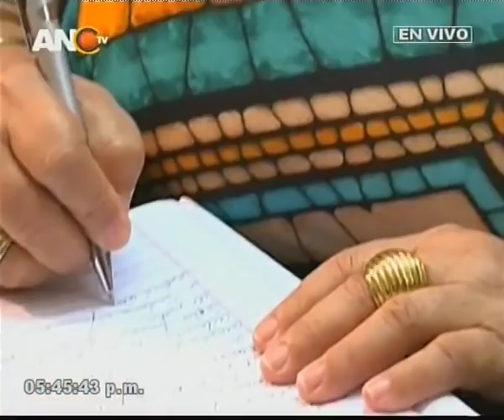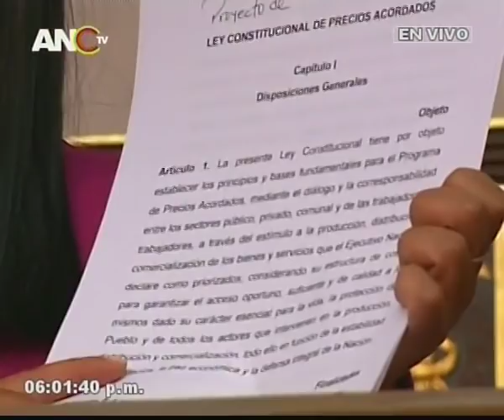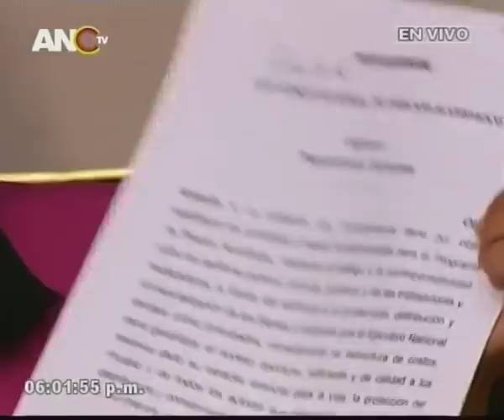Asamblea Nacional Constituyente, sesión del 21 noviembre 2017, Ley de Precios Acordados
La Asamblea Nacional Constituyente aprueba este 21 de noviembre de 2017 la Ley de Precios Acordados propuesta semanas atrás por el Presidente Nicolás Maduro.